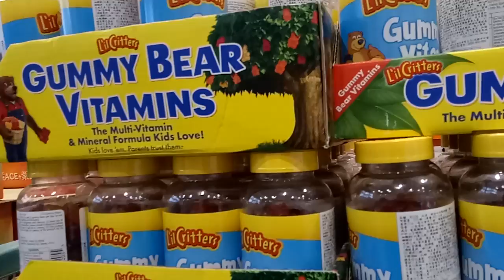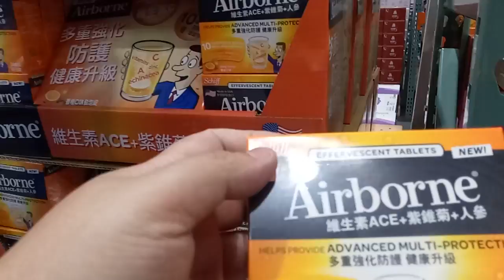玩具 汽車 小馬 逛街 好市多 水果 好吃的 indoor playground indoor,playground,kids,fun,slide,children,